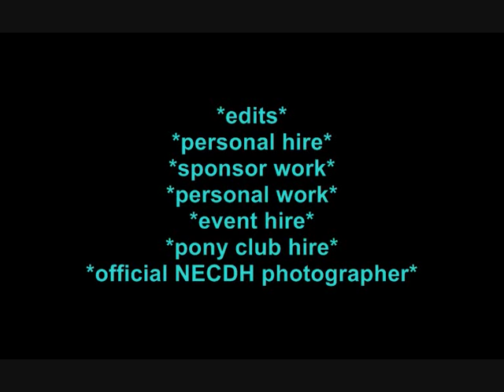PLEASE WATCH!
well i am trying to make a career in equine photography as some already know and was hoping for your support! if you can, like my group on facebook...

pm me if that hasnt worked..
i really want this to work out for me, so please like and support me!
thank you too all my subbers! xxxxxxx